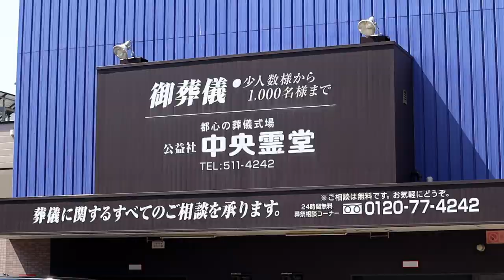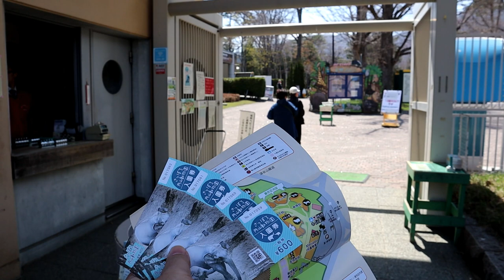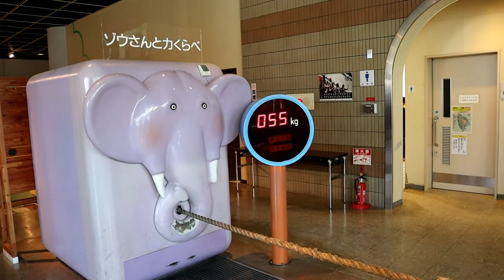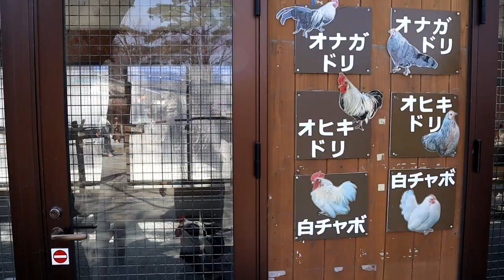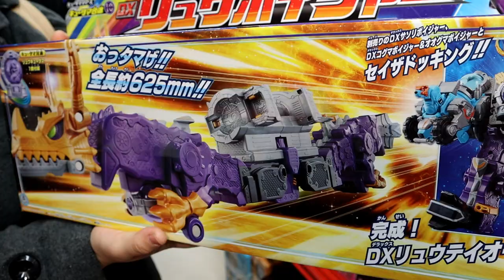北海道P14札幌自由行~圓山動物園